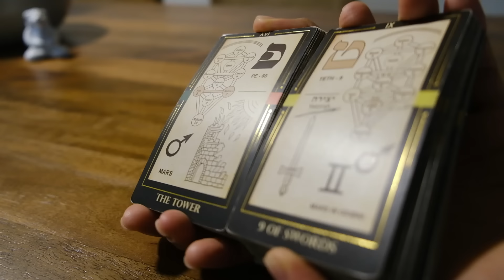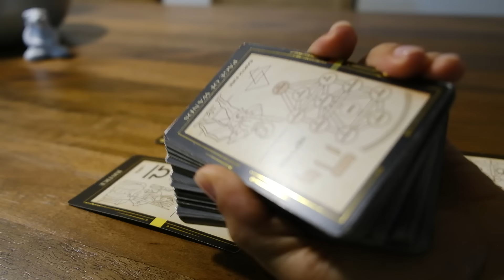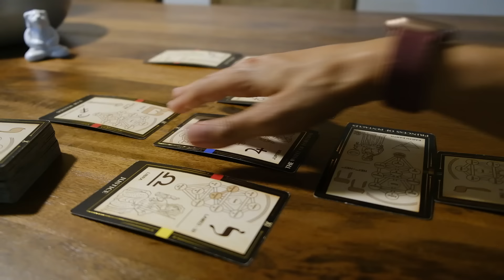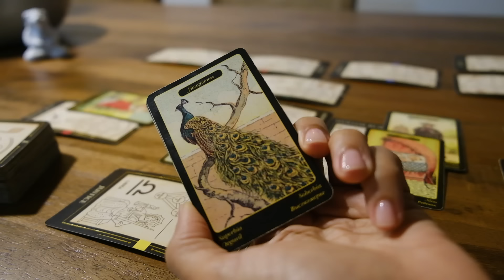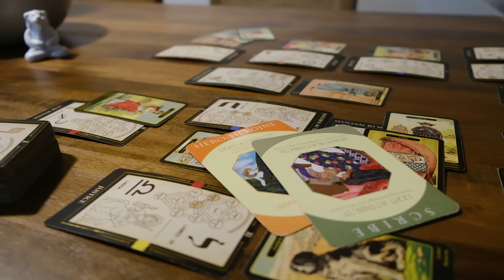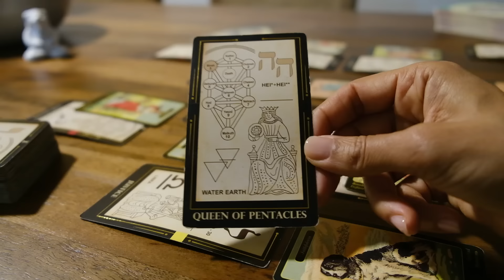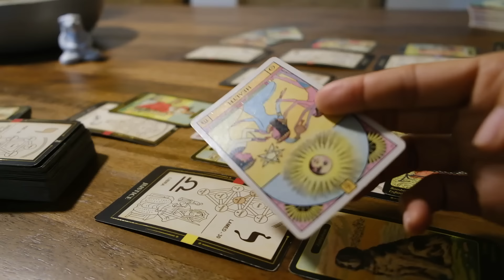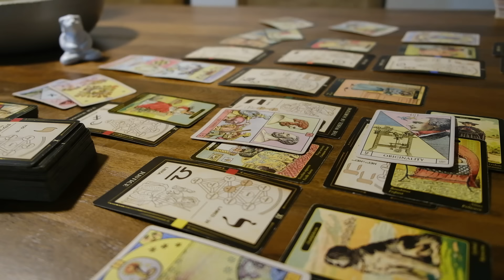Drama going down with matriarch & copycat who tried to devalue you